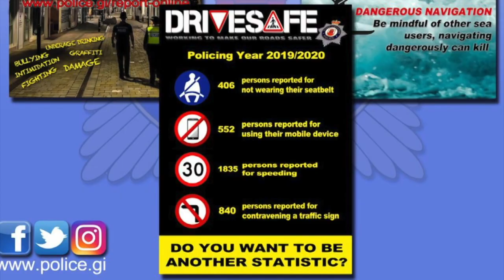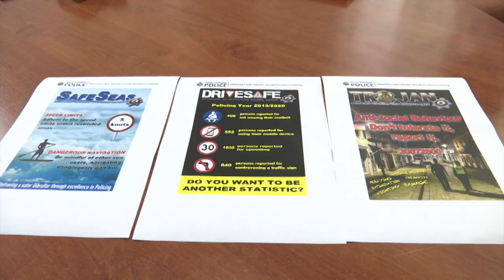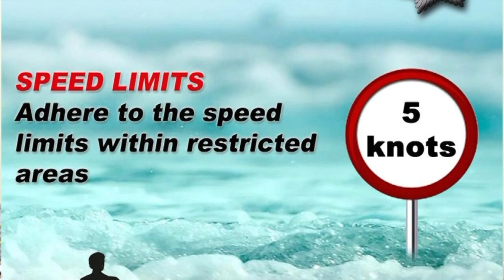​RGP Launches 'Operation Gibsafe'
We take a close look  at 'Operation Gibsafe', a three-pronged police strategy to improve safety on Gibraltar's roads and at sea, and to clamp down on anti-social behaviour in local hotspots.

Jonathan Sacramento spoke to Superintendent Wayne Tunbridge and asked him what the force hoped to achieve.